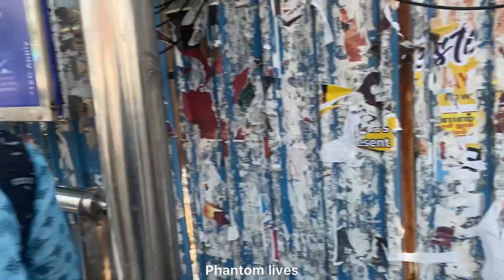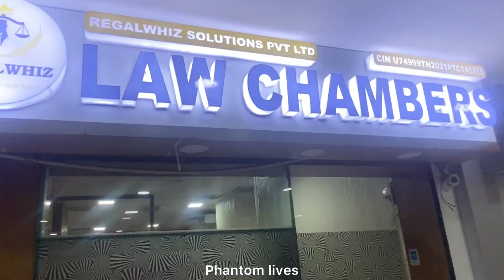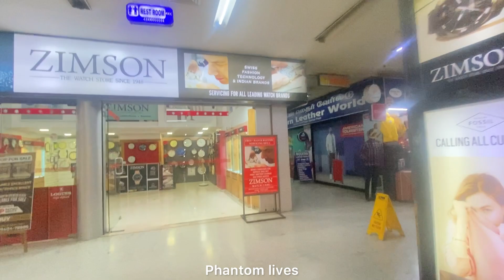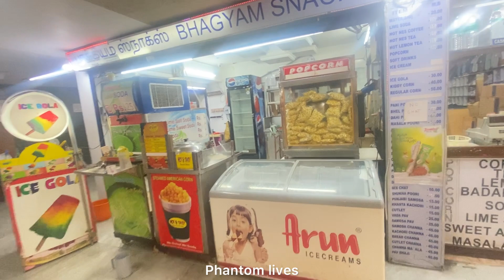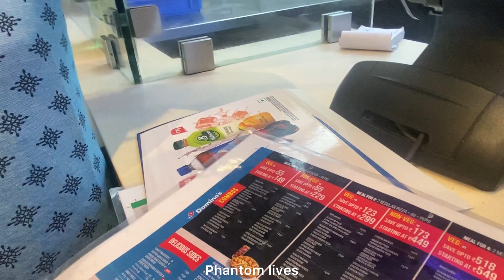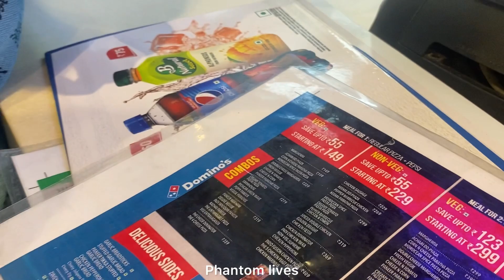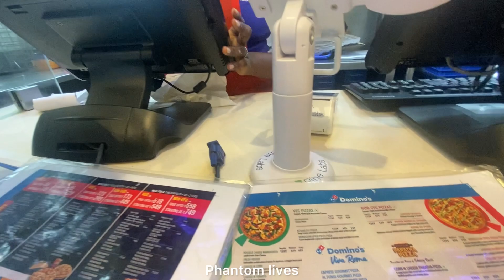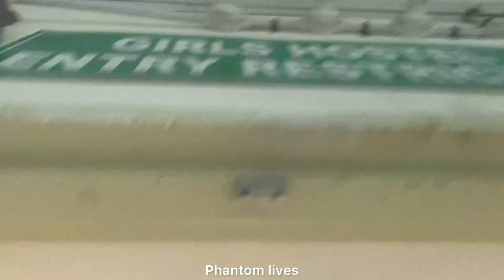Bunking the class and Going Out with friends is Interesting 😄